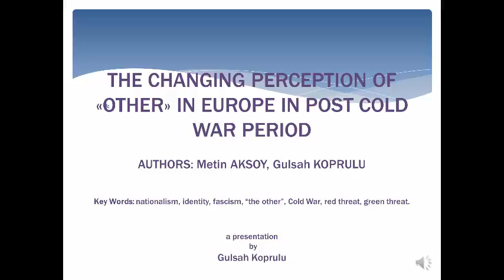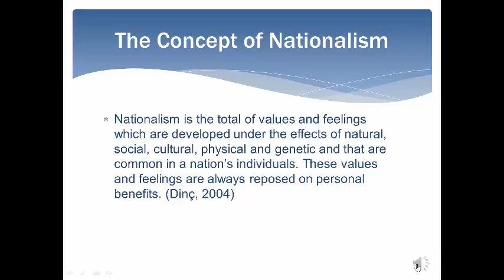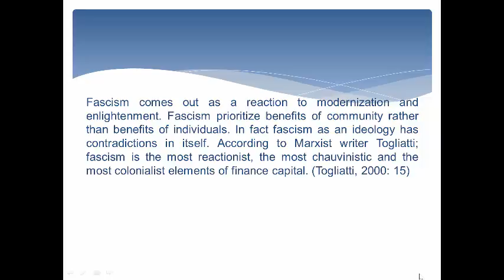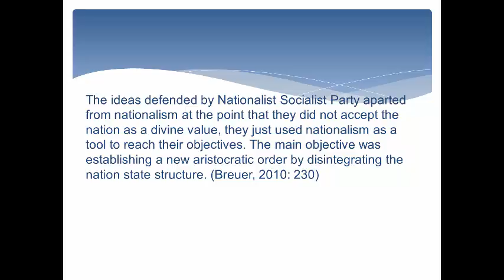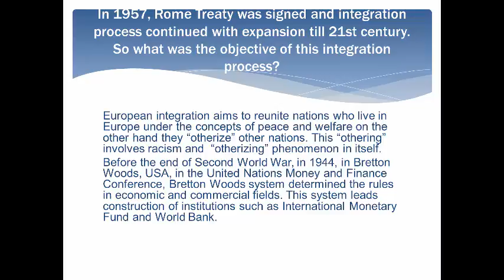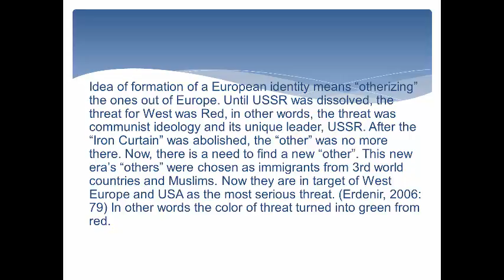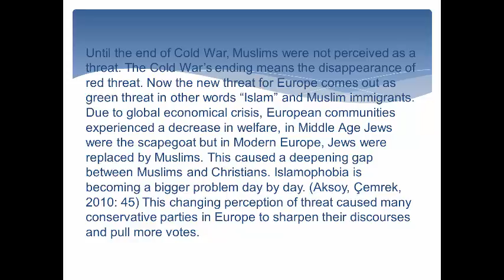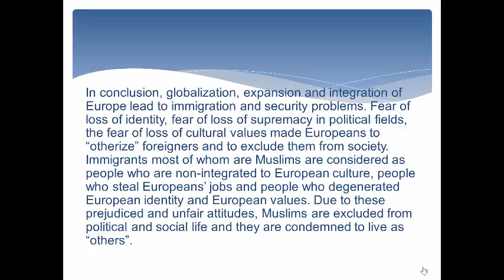The Changing Perception of the Other in Europe in Post Cold...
The Changing Perception of the Other in Europe in Post Cold War Period

In this study, nationalism and the perception of 'the other' which are nowadays the most effective factors to the international system in the world, will be discussed.  Before, during and after the Cold War the changing perception of 'the other' especially in Europe; and during the Cold War, the changing perception of threat from red to green will be evaluated. Nationalism, identity and 'the other' are the key concepts that we are going to deal with and how these concepts form the European identity will be discussed. Moreover, the new illegal immigration flow to Europe from North African and Arabic states and the results of illegal immigration will be discussed.